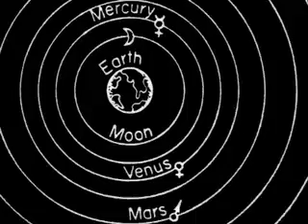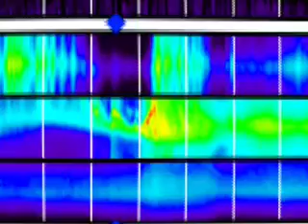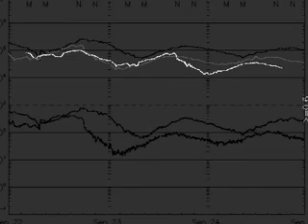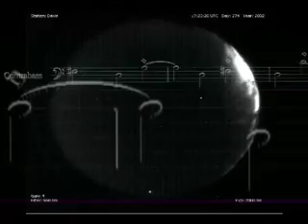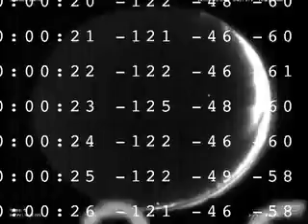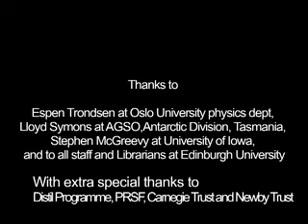aurora import.mov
A short clip inspired by the aurora borealis,  sound performed by McFalls and me, with some radio interference recordings mixed in for good measure, moving images derived from data relating auroral activity on the Norwegian island of Svalbard.